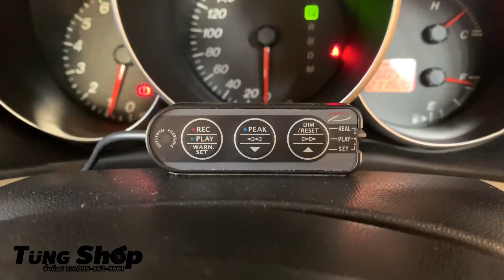Mazda 3 ติดตั้ง Defi 248st mc ไม่ตัดท่อน้ำ ไม่ตัดสายไฟ สร้างค่าหลอก 3 ตัว วัดจริง 2 ตัว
“ ส่งงานครับ Mazda 3 “
: Defi 248st mc 5 ตัว ลูกค้าไม่ตัดท่อน้ำนะครับคันนี้
: วัดค่าจริง2ตัว รอบ กับ เเวคคั่ม
: ออยเพสออยเทมวอเตอร์เทมสร้างค่าหลอก ให้เข็มขึ้นนะครับ
🙏🏻ขอบคุณลูกค้าที่มาอุดหนุนมากๆครับ
🎁มีบริการ ส่งแมส , EMS , เก็บเงินปลายทาง